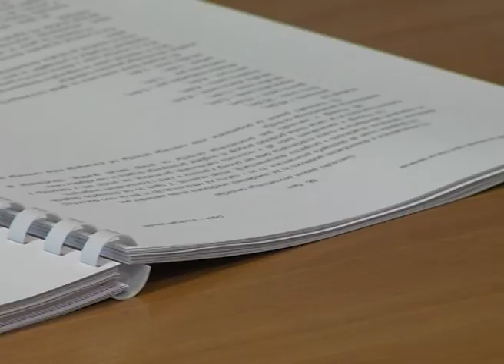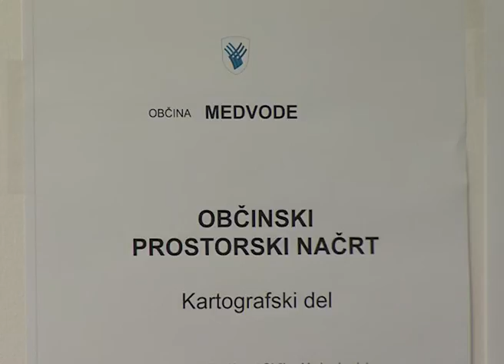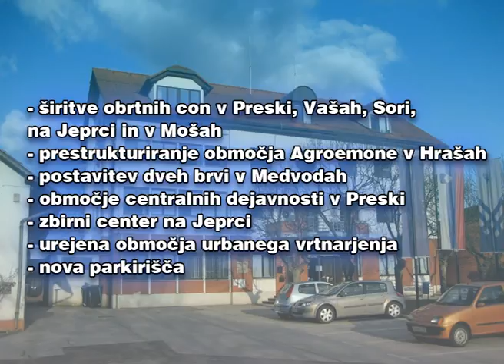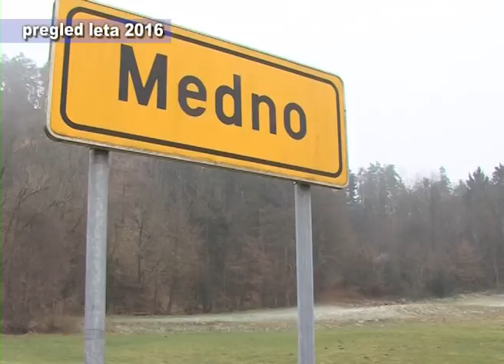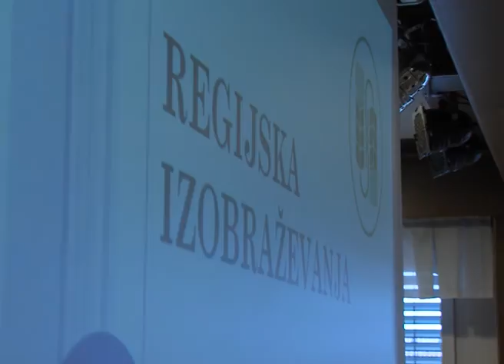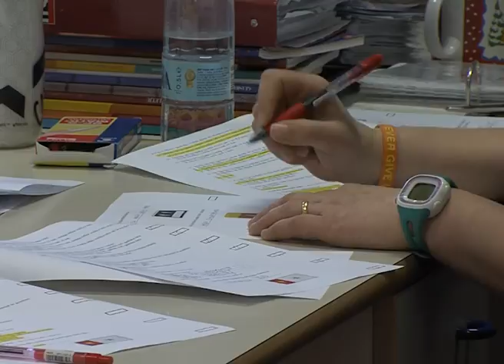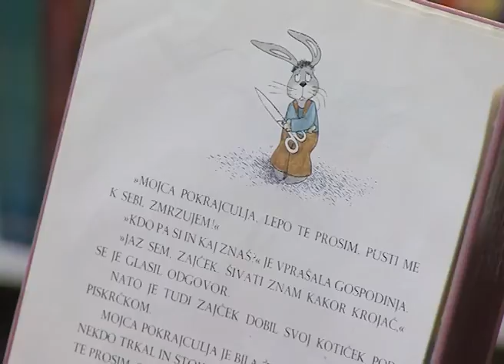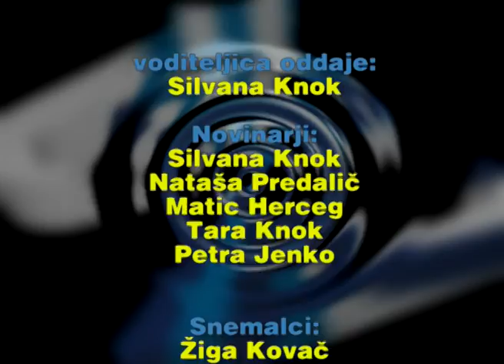Novice med vodami, 9 februar 2017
Tokrat v oddaji:
- sprejem Anamarije Lampič
- praznovali smo kulturni praznik
- končno na vpogled občinski prostorski načrt
- 60. državno prvenstvo v badmintonu
- šopek kulturnih prispevkov